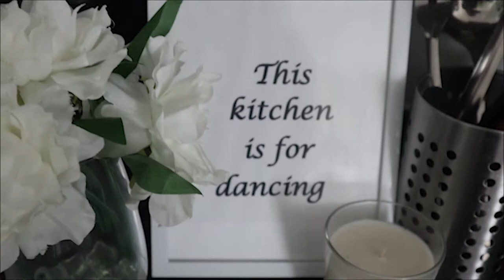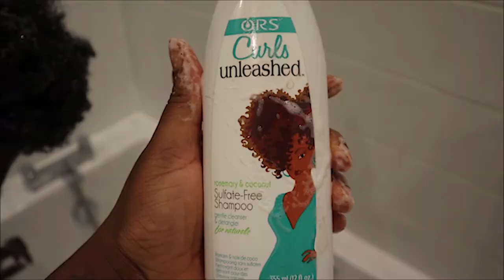A DANCING VLOG | WAP CHALLENGE| TWIN MUM VLOG | SHE IS ZAI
In this video I take you over to my sisters house where her 'KITCHEN IS FOR DANCING'. day one at my sisters we attempt the WAP CHALLENGE and then day two is just a family day filled with fun, food and some more dancing.